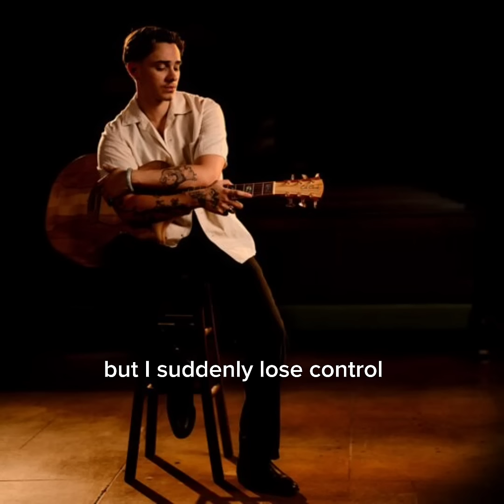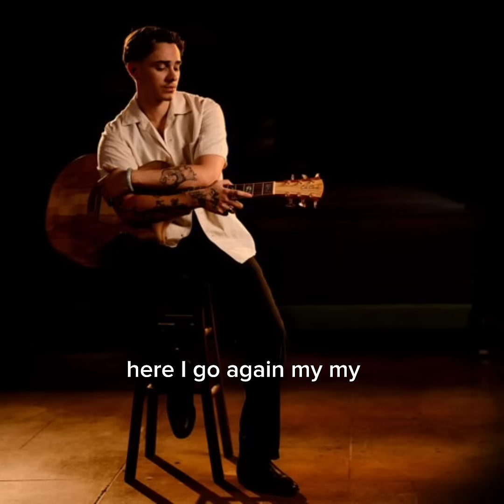MAMMA MIA 8D AUDIO (COVER BY RIPLEY AT AUSIE IDOL AUDITION)